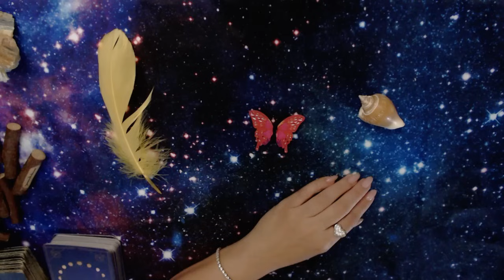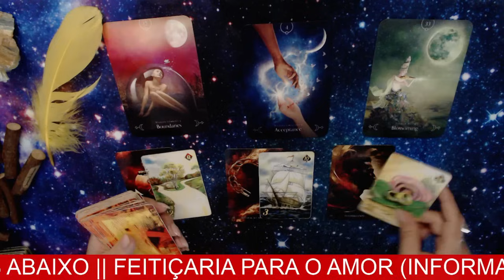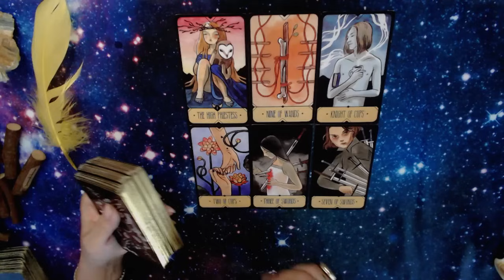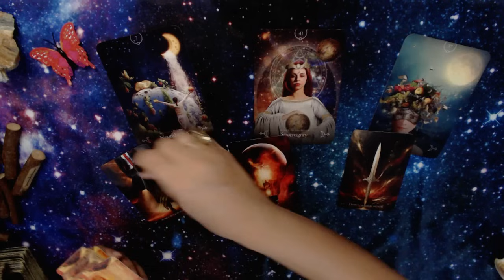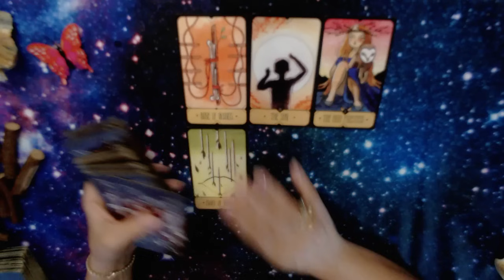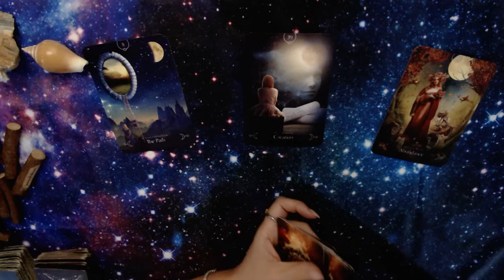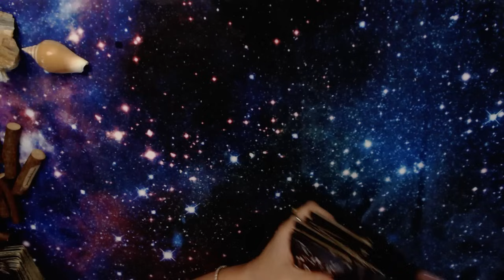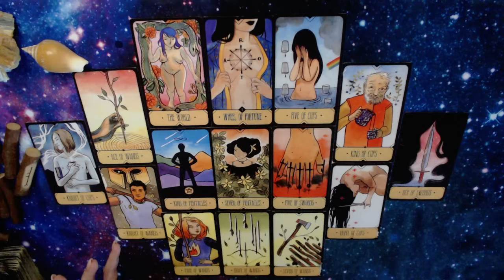O QUE VOCÊ PRECISA SABER HOJE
📌FEITIÇARIA DE BRUXACOVIS 💕💃🍷 DIA 08/11/24
FAÇA QUANTOS QUISER

* AMOR E UNIÃO - R$ 47
* LOUCO(A) DE CIÚMES - R$ 27
* DESUNIÃO - R$ 47
* EMPODERADA - R$ 27
* DESTRANCA TUDO - R$ 37
* SEU CORAÇÃO É SÓ MEU - R$ 47

- ESCOLHA SEUS TRABALHOS, FAÇA O PIX
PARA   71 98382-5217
ENVIE PARA O ZAP O COMPROVANTE JUNTO COM O NOME DO TRABALHO, SEU NOME E O NOME DO BOY/GATA (AMBOS DE BATISMO) E DATAS DE NASCIMENTO UM ABAIXO DO OUTRO E AGUARDE O OK EM ATÉ 48H

APÓS O PAGAMENTO E OK, VOCÊ PARTICIPARÁ DO GRUPO DE TRABALHO PARA VER AS FOTOS DO TRABALHO

SEU NOME E O NOME DA PESSOA VÃO
DENTRO DOS TRABALHOS

✅LIMPEZA ENERGÉTICA COM ARCANJO MIGUEL(MESA RADIÔNICA COLETIVA) - APENAS 50 VAGAS
👉São 2 formas de pagamento:
(PAGAR COM MERCADO PAGO) OU

✅RITUAL DA PROSPERIDADE INDIVIDUAL(TRABALHO COM EXU DO OURO) - SEMPRE AS SEGUNDAS-FEIRAS. Passe email e garanta sua vaga.

📌CONSULTA DE CARTAS DE 3 OU 5 PERGUNTAS. Passe email e garanta sua vaga.

✅FAÇA SUA LIMPEZA ENERGÉTICA - MESA ESTELAR DO ARCANJO MIGUEL, FOGO CIGANO, LORD GANESHA SAINT GERMAIN OU DO ARCANJO METATRON (MESA RADIÔNICA) - peça desconto para as mesas de Fogo Cigano e Lord Ganesha

📌OFERTA CURSO BARALHO CIGANO - LIMPEZA GRÁTIS
- (GRÁTIS CURSO DO BARALHO DA VOVÓ CIGANA + LIMPEZA COLETIVA DE NOVEMBRO + EBOOK DE SIMPATIAS PARA O AMOR e OUTROS 2 EBOOKS) - DIVIDA EM 12X E APRENDA A FAZER ATENDIMENTOS ONLINE

📌COMO PARAR DE BEBER AGORA(EBOOK) - APENAS R$29,70
SE AJUDE AGORA OU AJUDE SUA PESSOA ESPECIAL

⏩ Se você não sabe qual seu signo ASCENDENTE, LUNAR, MARTE, VÊNUS, JÚPITER. LOGO ABAIXO TEM UM LINK DE COMO CALCULAR:

Bjs
Martina Glushakov